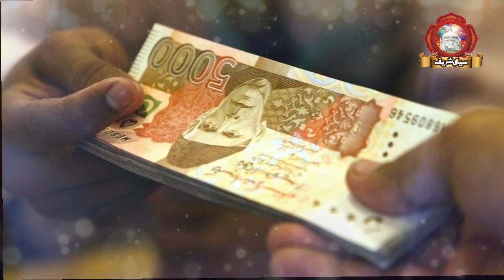Peer Pathan or ak Sodagar Ka Waqia || Karamat Pir Pathan || Khawaja Suleman Taunsvi